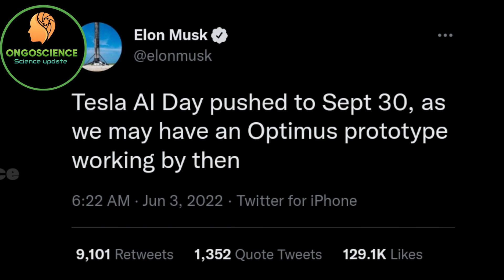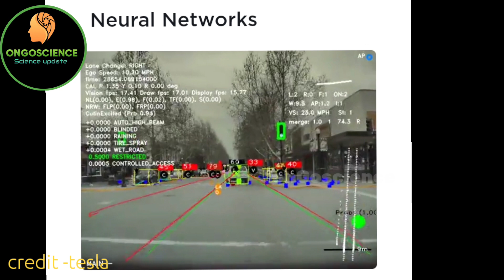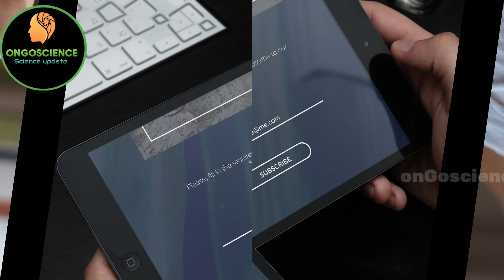Tesla Bot | Tesla AI day delayed | Elon Musk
In this video we'll walk you through:
- Tesla AI day delayed
- Tesla bot
- Tesla bot prototype

Elon Musk
Musk is a Canadian-American entrepreneur, engineer, inventor, investor, and futurist. He is best known as the founder, CEO, and lead designer at SpaceX, co-founder of PayPal, and co-founder of Tesla Motors.

1- Tesla AI day is a day dedicated to Elon Musk's artificial intelligence (AI) research. He announced his plans to create a neural network that could learn how to think like humans. His goal was to create a machine learning system that would be able to understand language, play games, solve problems, and even have its own thoughts.

2-  Tesla AI
Tesla AI is a self-learning artificial intelligence platform designed to help automate tasks and make decisions based on data collected from sensors. It was developed by Elon Musk, CEO of Tesla Motors, Inc., and his cousin Kimbal Musk. It is currently being used at Tesla's Fremont factory in California.

3 - Artificial Intelligence is a branch of computer science focused on designing machines that function intelligently like humans. These systems have been designed to mimic human cognition such as problem solving, decision making, language understanding, perception, learning, reasoning, planning, and creativity. In essence, AI is software or hardware that works independently or collaboratively with people to complete a task.

4 - The Tesla Bot is an AI platform that utilizes machine learning to learn how to operate autonomously. It uses sensors to detect any changes in temperature, humidity, sound, movement, and air quality. Once it detects something out of place, it alerts you via text message, email, or phone call. You can then take action if necessary.

5 - A Tesla Bot is an AI powered automated machine learning system that can perform various tasks such as watering, cleaning, monitoring, and protecting your home. It learns over time and adapts its behavior based on what it sees and hears.
Boston dynamic Ai robot
TIMESTAMPS
0:00 Tesla AI day delayed
1- Tesla AI day delayed
2 - Tesla bot
3- Tesla future project
Our channel is about science space technology medical science research. We cover lots of cool stuff such as space science technology mega project and facts